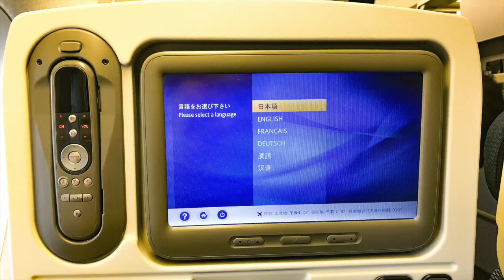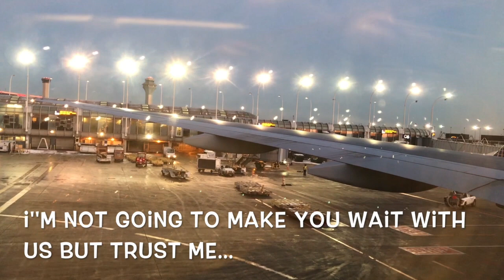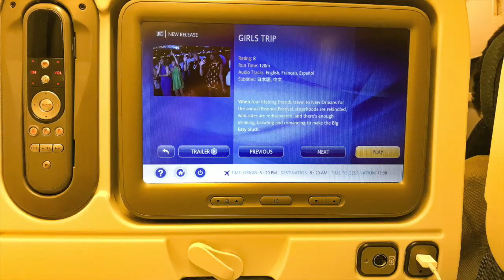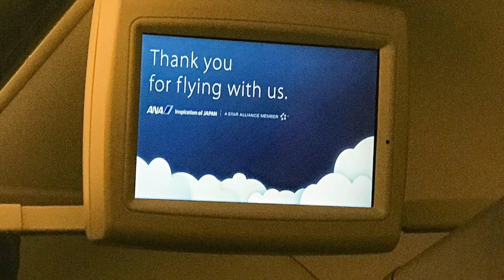S.E. Asia Adventure Part 1: NH#111 ORD-HND (flight # 1 of 7)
Join Dr. I as he starts his S.E. Asian adventure to Indonesia (Jakarta and Bali) and Malaysia (Kuala Lumpur). First flight is All Nippon Airways flight NH#111 from Chicago (O'Hare) to Tokyo (Haneda) aboard a Boeing 777-300.